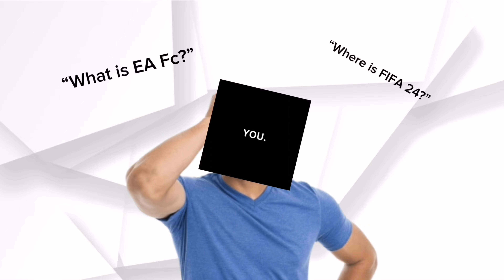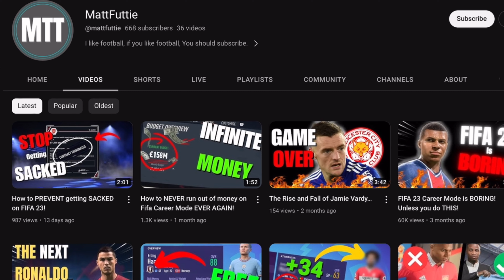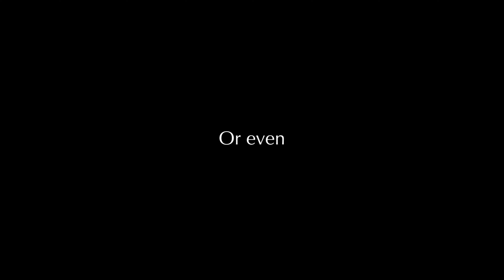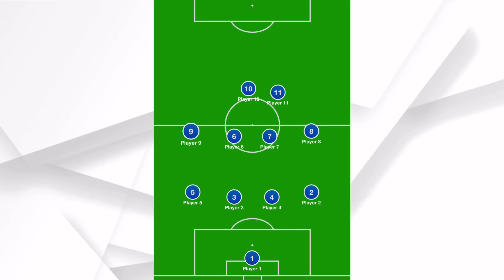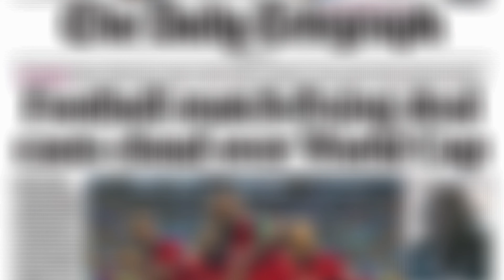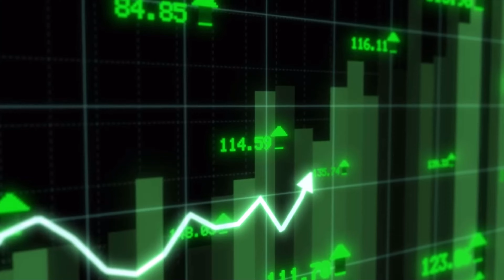Is EA FC 24 worth it?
Here I everything you need to know about EA FC. Can it wipe FIFA off the market and claim the top spot for football gaming? Better keep watching to find out!